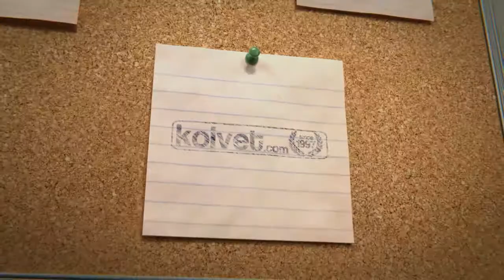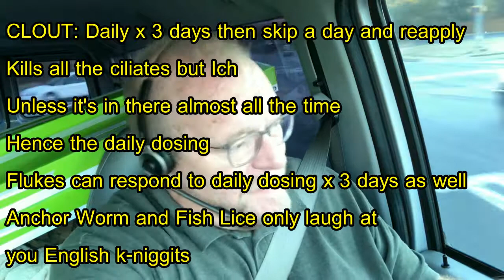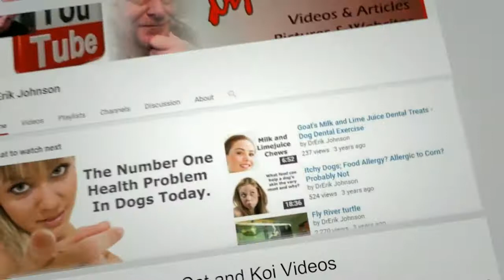The Most Common Disease of Siamese Fighting Fish and More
Betta splendens. I've kept them in cups, cognac glasses, bowls and community tanks. They have simple requirements to avoid diseases, illnesses, parasites like Ich, and other issues stemming from their care. Overfeeding and poor water quality do the most to kill Bettas. This video discusses the ways we can keep Bettas healthy and identify diseases.

Shopping Below Supports The Channel:
200 Watt Durable 78 Degree Heater

Uniseals
The very best Daylight Timer, 3 prong digital.
Durable, cheap, 200W submersible 78DF Pre-set heater of choice: